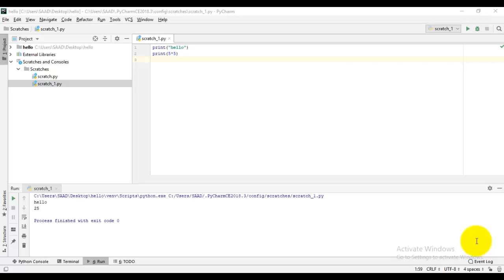How to change font size in Pycharm(Python)